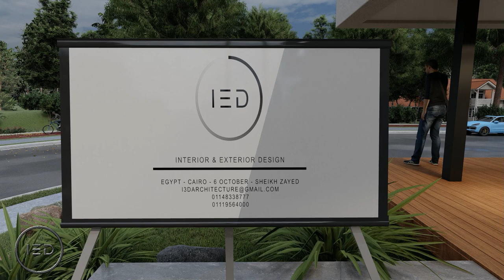Trailer House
is most popular vehicle for travelers by having one means
easy adventure trips and exploring the world while you staying safe
and especially its perfect for celebrities  when they seek a long comforts journey